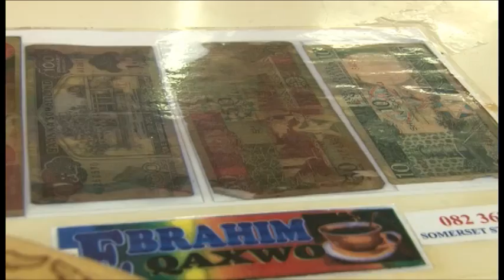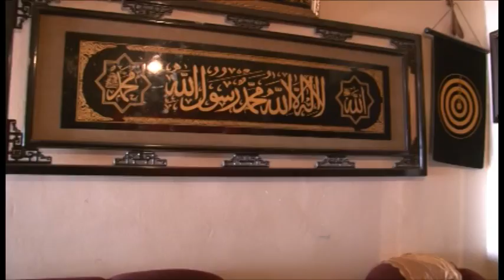Refugee series: Ebrahim Mohamed Ali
Somali refugee Ebrahim Mohamed Ali has been living in South Africa for 15 years. During the 2008 xenophobic attacks his brother was killed and his panel beating workshop was destroyed. Now, running a coffee shop, he speaks to us about his fears that the rumours of renewed xenophobic violence after the World Cup are true.